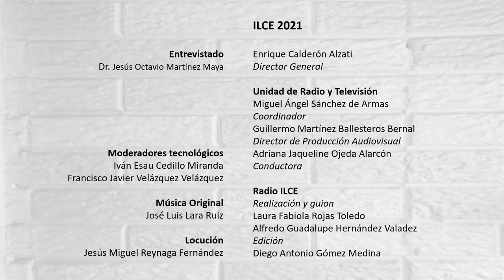Extramuros 8. Práctica docente: Jesús Octavio Martínez Maya, Telesecundaria en Veracruz.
El maestro Jesús Octavio Martínez Maya, nos acompaña en esta emisión para hablar de la Telesecundaria, compartiendo datos sobre el surgimiento de este sistema y su implementación en el Estado de Veracruz. Su testimonio nos permite dimensionar la importante labor de los maestros en este modelo educativo.